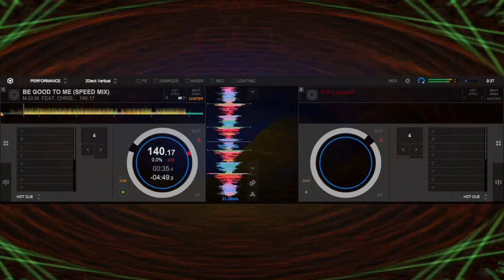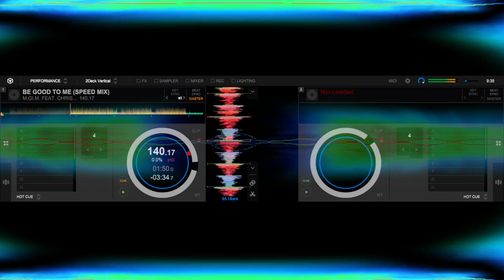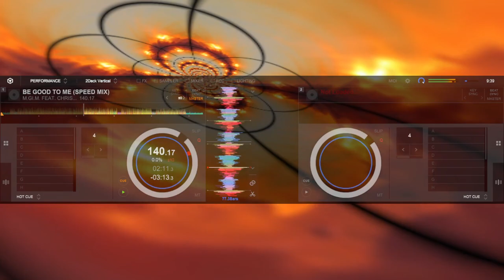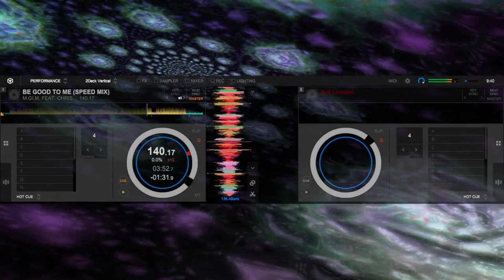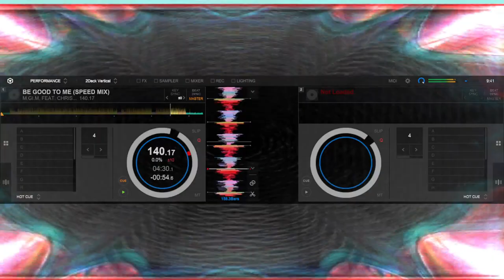M.GI.M. FEAT. CHRISTINE - BE GOOD TO ME (SPEED MIX)